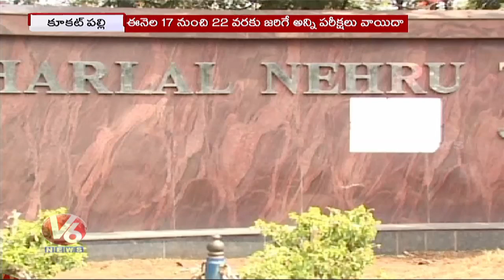JNTU కీలక ప్రకటన.. JNTU Announced To Conduct Online Classes From 17th To 22nd January | V6 News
JNTU కీలక ప్రకటన.. JNTU Announced To Conduct Online Classes From 17th To 22nd January